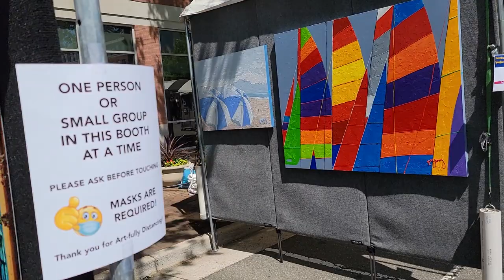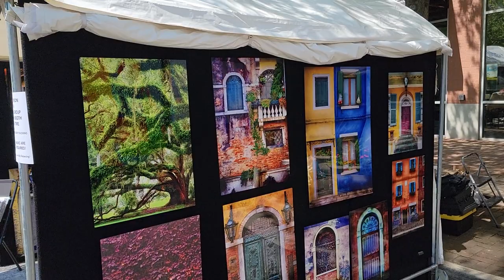Alexandria Old Town Springtime Art Festival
Joseph Walton Photography